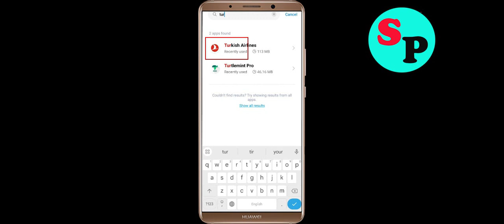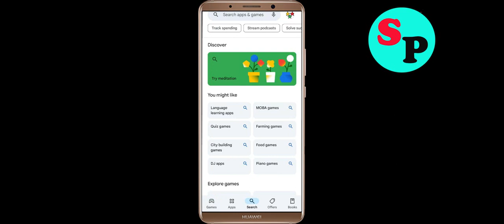Fix Turkish Airlines Flight Ticket App Keeps Crashing Problem Solution in Android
If you are faciing Turkish Airlines Flight Ticket App Keeps Crashing Problem Solution in android and ios mobile phone then you are at right place. Just follow the step to fix this problem.